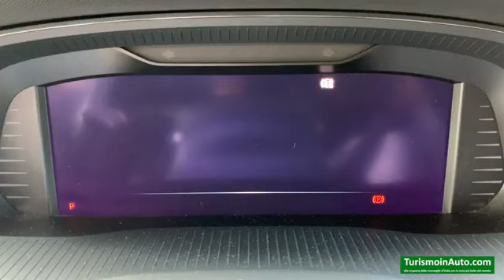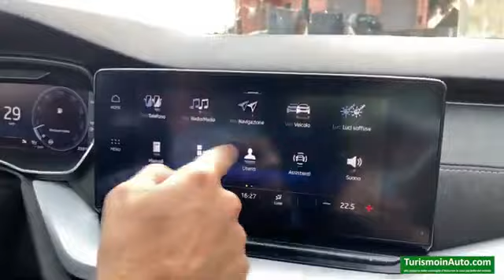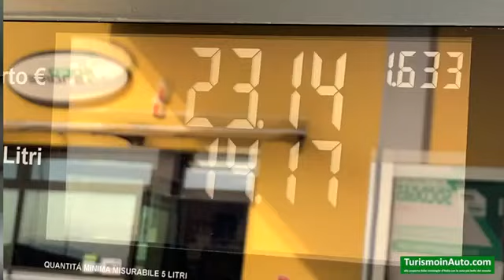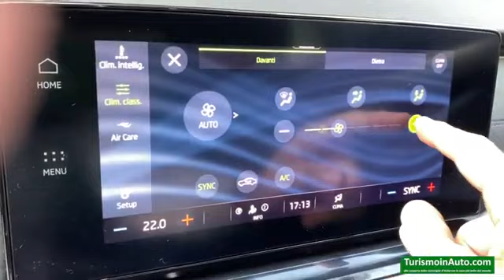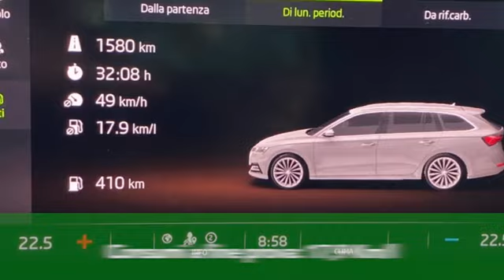Skoda Octavia: noi con la wagon dei record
di Roberto Rasia dal Polo

Abbiamo provato la nuova Skoda Octavia station wagon dotata di motore 2.0 Diesel e capace di esprimere 150 cavalli. Un’auto che ha sorpreso anche noi, oltre che essere molto apprezzata dal mercato, risultando essere la station wagon più venduta in Europa.

In questo dettagliato test-drive scopriamo insieme i motivi di questo successo internazionale, a cominciare dai consumi davvero strabilianti dimostrati in prova. Video by DilloconunVideo.it